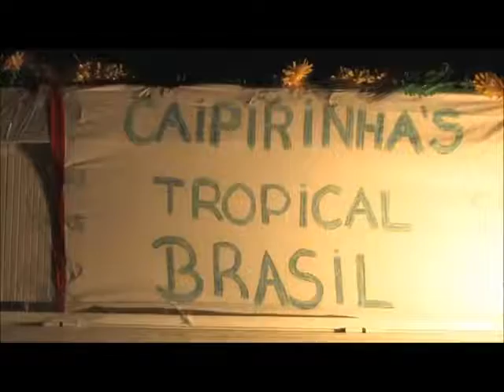Brazilian Day 2013 - Troupe Brazil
Troupe Brazil animando a galera no Brazilian Day Portugal!!!
Bailarinos: Charles, Joyce, Marcos e Marina
Imagens: Pedro Miguel Vieira